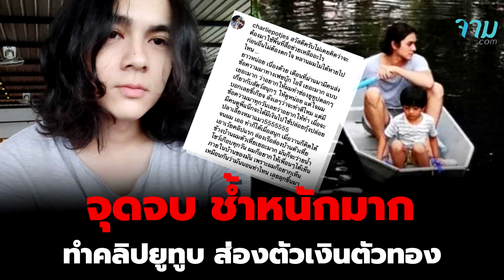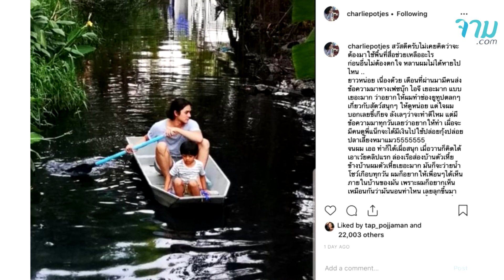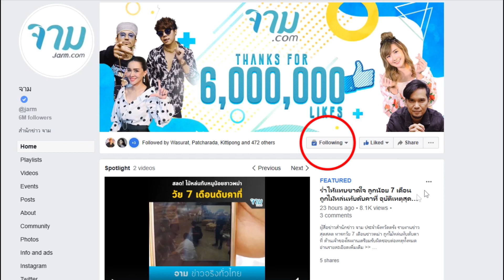แน็ก ชาลี ทำคลิปยูทูบ ส่องตัวเงินตัวทอง สุดท้ายช้ำหนักมาก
แน็ก ชาลี โพสต์เล่าประสบการณ์ ถ่ายยูทูบครั้งแรก โดยเป็นการส่องความเป็นอยู่ของ ตัวเงินตัวทอง ซึ่งคลิปนี้ตั้งใจทำกับหลานชาย แต่ความพีคมันอยู่ที่ตอนจบ งานนี้ช้ำหนักมากจริงๆ

อ่านรายละเอียดเพิ่มเติม